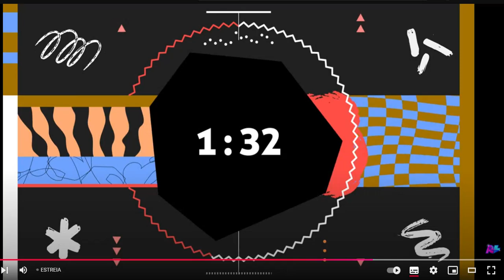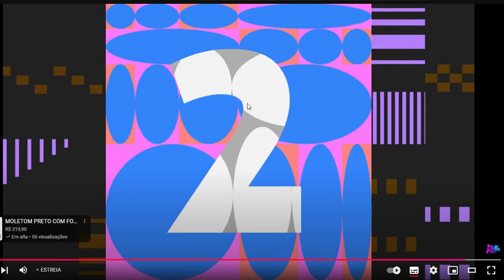Gravação de Tela 2024 11 26 175835